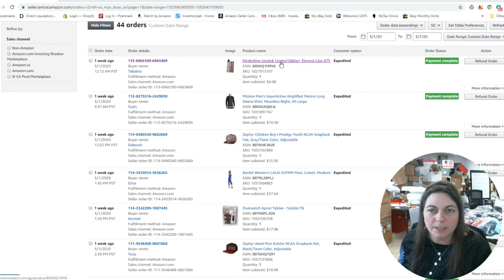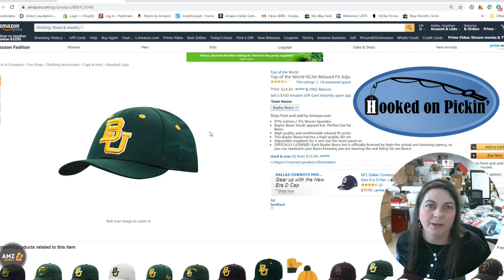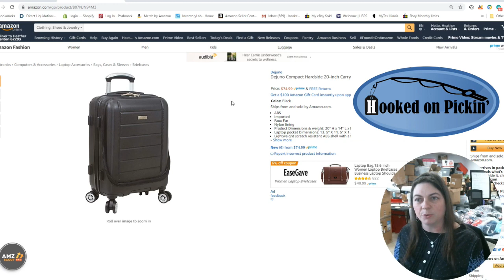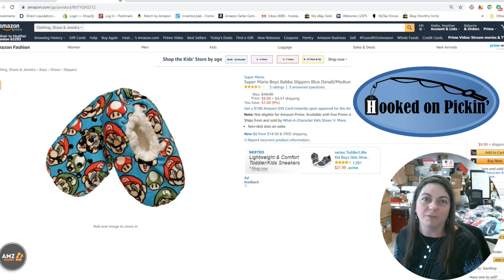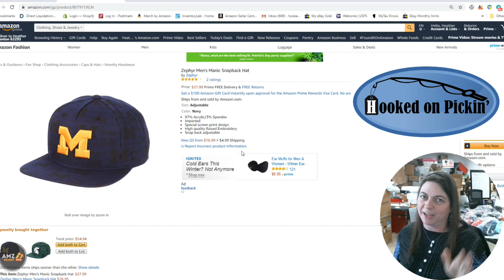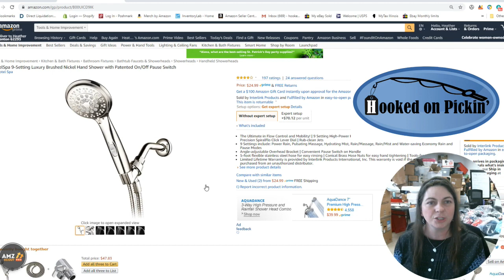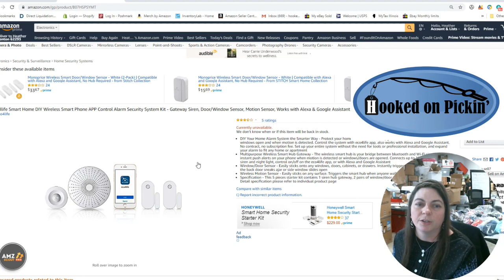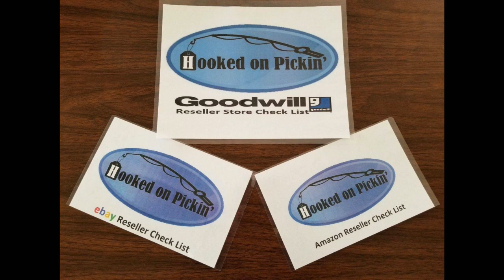Amazon Sales for 1 week - Online Reselling - What was My profit? How did I earn so Much!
I walk you through all of my sales on amazon and how much each item sold for. I give you full profit numbers.

INDIVIDUAL CARDS
Goodwill Thrift Store

A how-to Video that Shows you the Ins and outs of Selling Online via My own website, Ebay, Poshmark or Amazon Platforms.

I show you an awesome tool that I use all the time when listing and how much it helps me to know if I have a good product or not.

My Followers get this for:
Monthly: $29 USD
Annual: $99 USD
Lifetime: $199 instead of $287 USD

PickFu
This is an awesome website to use to take polls and see what people are really interested in to grow your business.

This is the link to via trading.

Wood Carvings and merchandise from Recognitions
Jeff or Amelia Morgan
 Address: 307 W Harrison St, Aviston, IL 62216

I get my supplies: St. louis paper company
Matt Oelrich Director of Sales
3843 Garfield Ave.

Find Amazon products with high margin and low competition. Track Revenue, Sales, Reviews and Rating. Search and filter product ideas that are easy to sell.
All that and much more with IO Scout.

These are amazing tools.